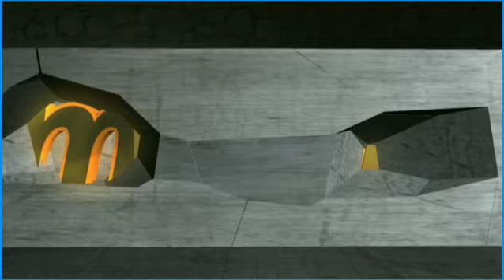Hajj_Special_Whatsapp_Status_2019|HD